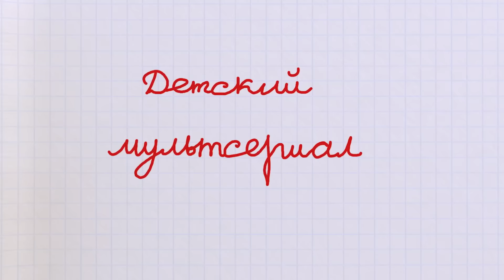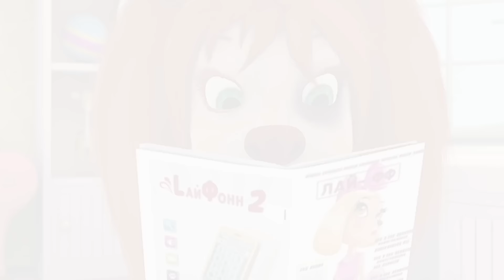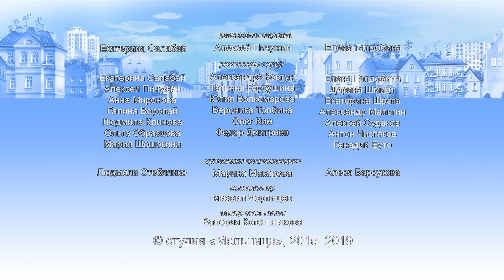Барбоскины | Жуткие серии 🎃 Хэллоуин 🎃 Сборник мультфильмов для детей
Самые жуткие серии на Хэллоуин от Барбоскиных!
Только на нашем канале! 🎃🎃🎃